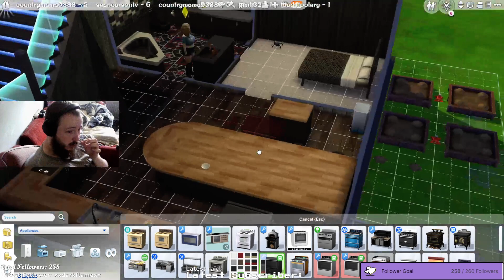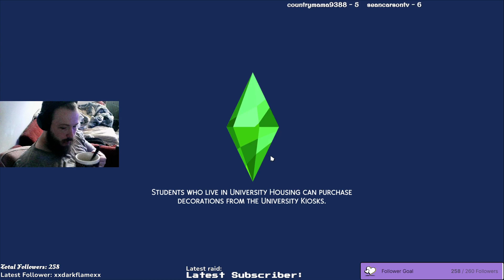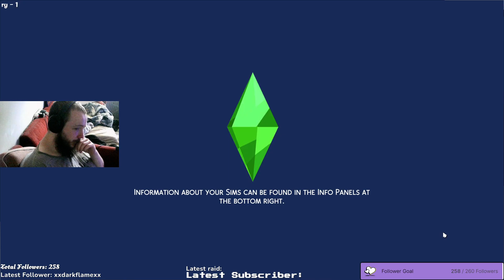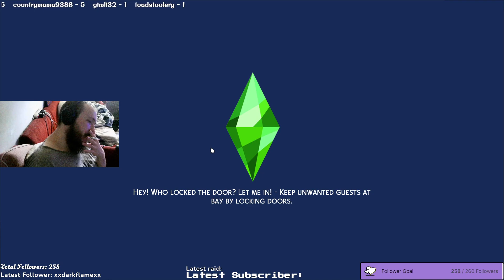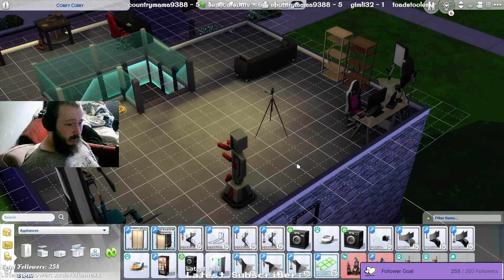The Sims 4: Corrupted Sims Season 1 Episode 3 "Wanda Lust, or bust?"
SO! You folks are probably wondering where I have been at this point eh? I kinda dropped out of streaming for youtube.  I have not uploaded anything in a while also.  Rest assured, I am still alive and well... Just.. Have a lot going on.    Wanna know times and what I am up to?

(No code for this one, not yet anyhow)
Thank you again for all of the recent Love.. It really means a lot to me because life is.. kinda really rough right now -- Watch live